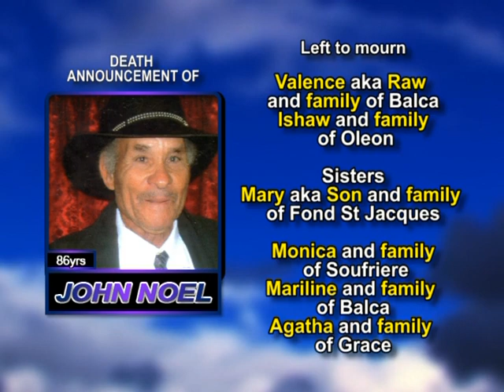John Noel long